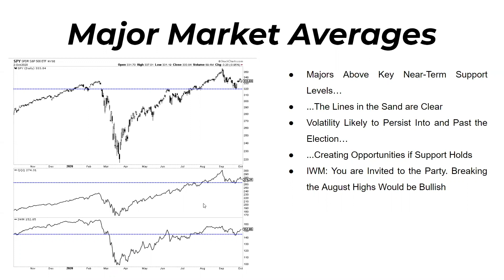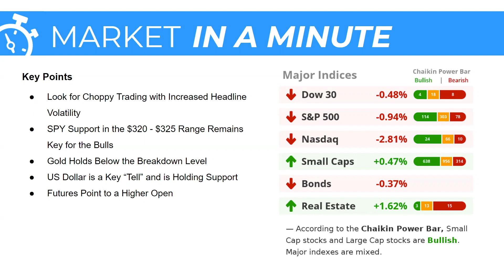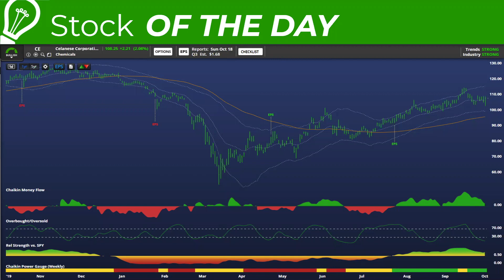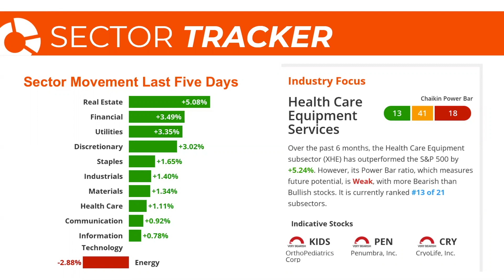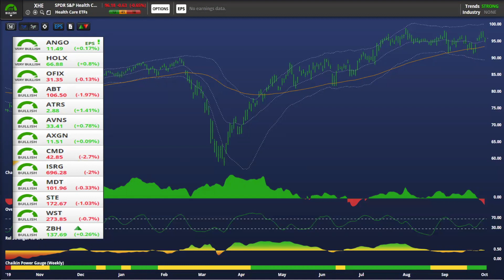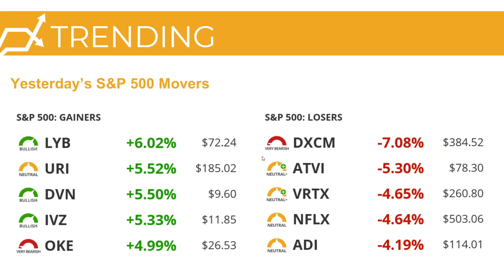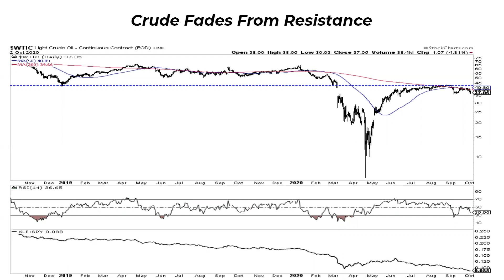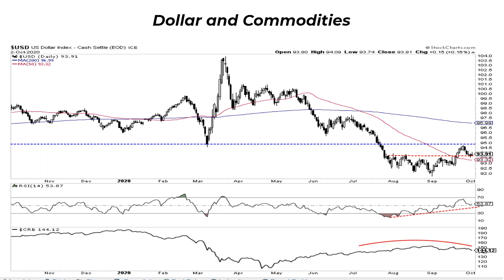Majors Are Above Key Support | Dan Russo, CMT | Stock Market Today (10.05.20)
The SPY, QQQ, and IWM, all remain above key support zones respectively. Volatility will most likely continue into, and through the election, which will create opportunities if key support levels hold.  As of now, Gold is holding below the breakdown level and the US Dollar is a key "Tell" while holding support.

Major Market Averages - 2:23
Market in a Minute - 4:20
Stock of the Day: Celanese Corp. (CE) - 6:28
Sector Tracker - 8:00
Trending - 10:42
Crude Fades From Resistance - 12:00
Gold - 13:33
Dollar and Commodities - 14:22